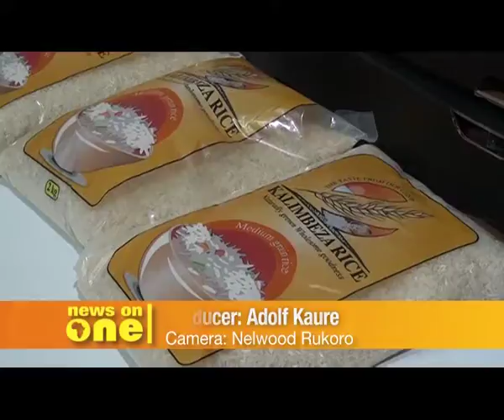"Inflation driven by food imports from SA" Director of Simonis Storm Securities, Purvance Heuer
by: Adolf Kaure ---
Namibia's inflation rate has remained unchanged at 6.7 percent for June. The Director of Simonis Storm Securities, Purvance Heuer says that the biggest drivers of inflation are basic food products which Namibia imports from South Africa.